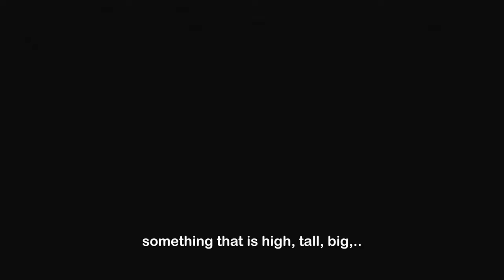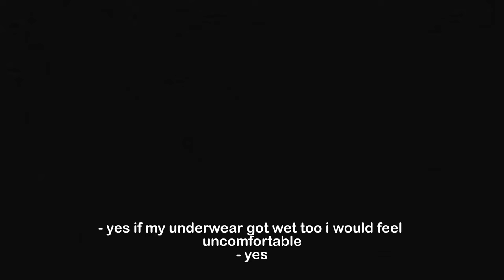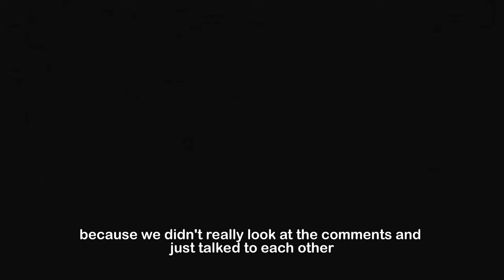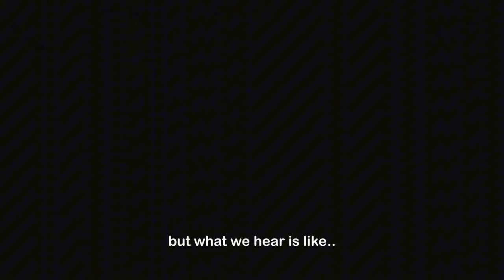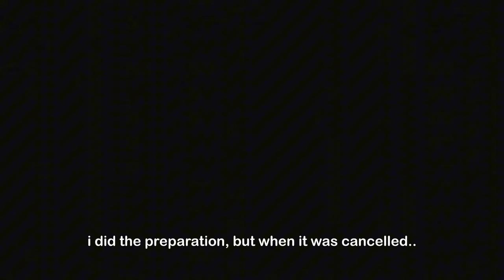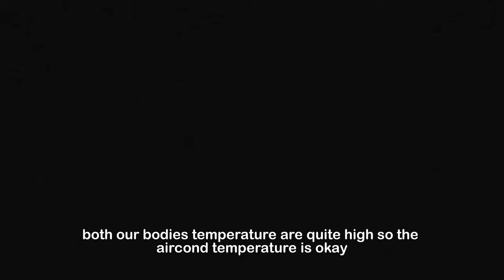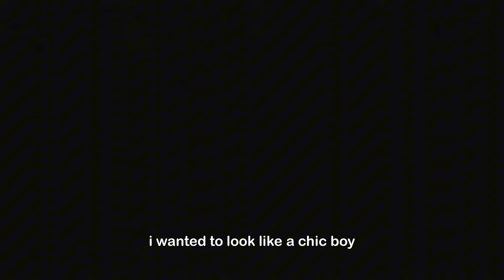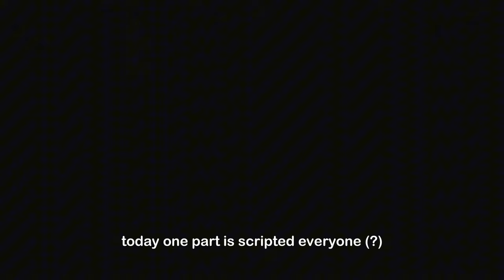treasure 230501 jihoon & junkyu weverse membership voice only live part 3 (eng subs)